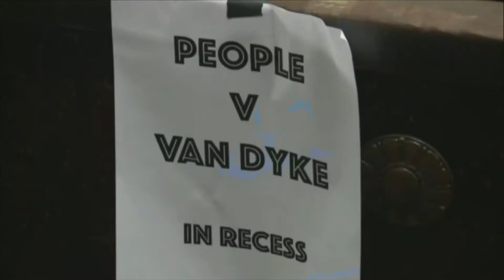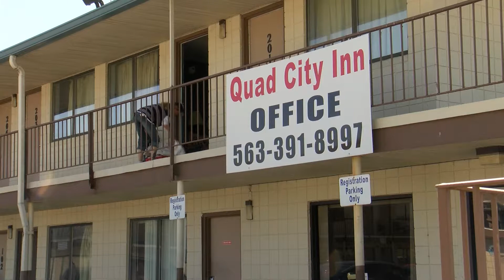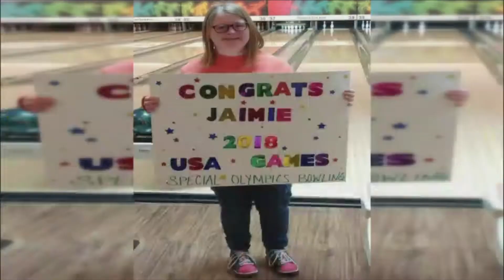James Sears Reporting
James Sears anchors and reports for WHBF Local 4 News and KLJB FOX 18 News in the Quad Cities.